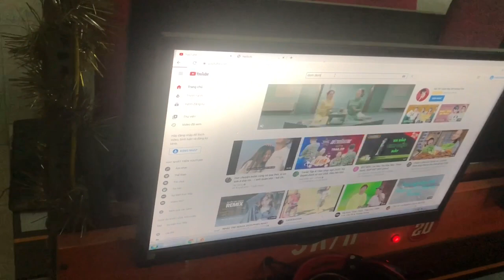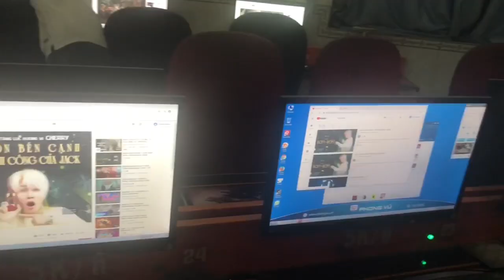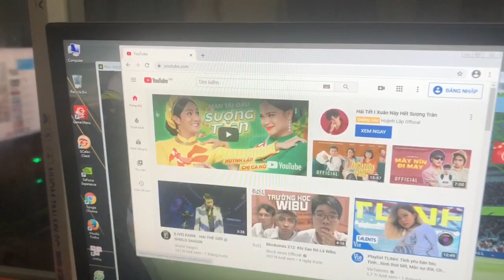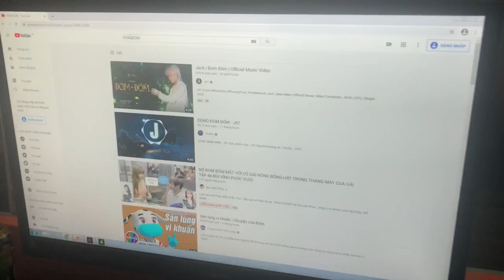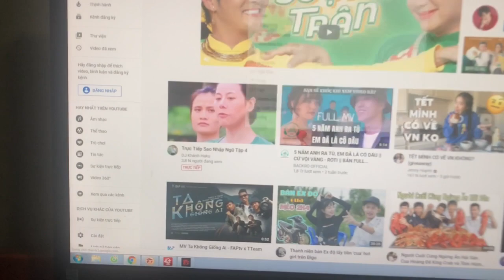Vlog 06: Thuê phòng net cày view mv Đom Đóm Jack(J97) lên top 1 thịnh hành | Duy Hoàng Official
Vlog 06: Thuê phòng net cày view mv Đom Đóm Jack(J97) lên top 1 thịnh hành

Nếu có bất cứ vấn đề liên quan đến bản quyền nội dung, hình ảnh... các bạn vui lòng liên lạc mình theo địa chỉ  để giải quyết nhé. Mình sẽ cùng nhau làm việc nhanh và trên tinh thần hợp tác nhất có thể ^_^
© Bản quyền thuộc về Duy Hoàng Official
© Copyright by Duy Hoàng Official Channel ☞ Do not Reup